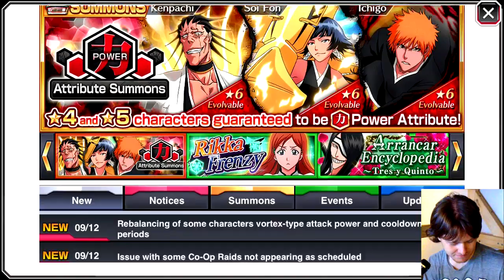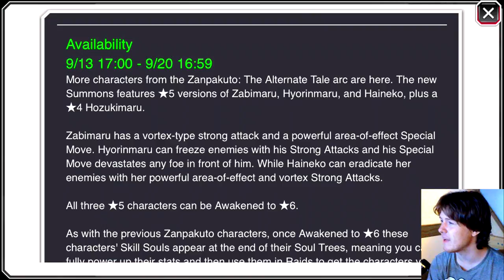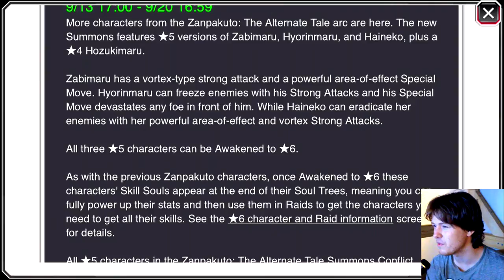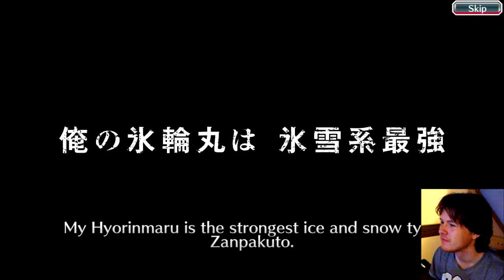Bleach: Brave Souls - [#303] Zanpakuto: The Alternate Tale Summons (Conflict) (? Summon X10)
Welcome to Bleach: Brave Souls! In this episode we do ? summon X10 from Zanpakuto: The Alternate Tale Summons (Conflict).